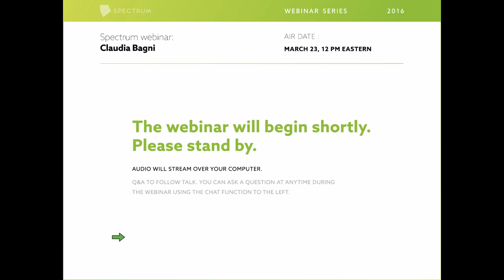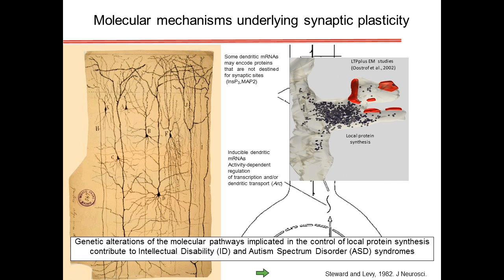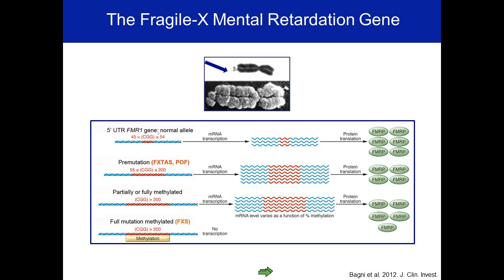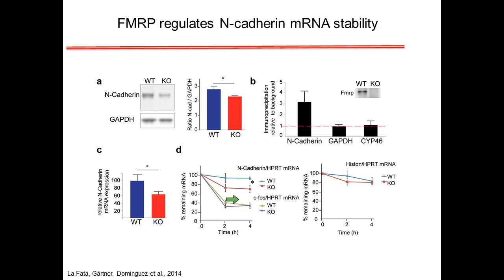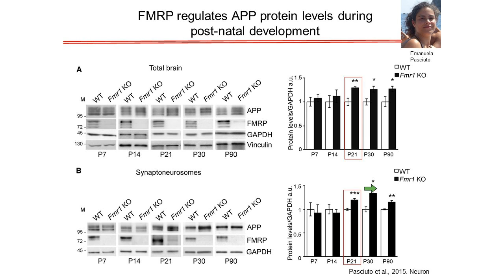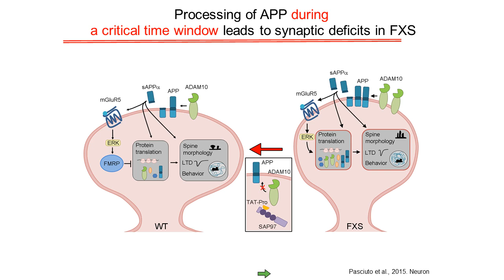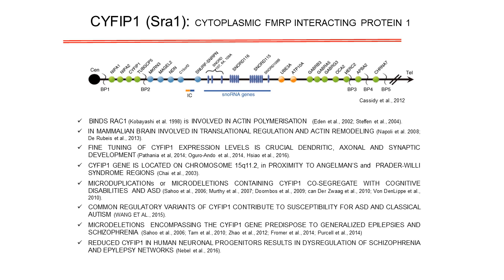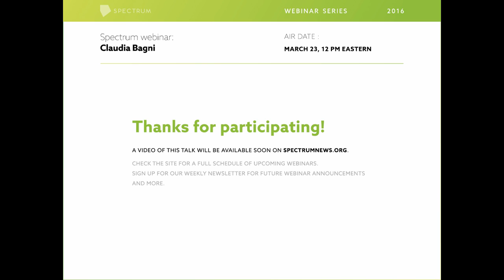Claudia Bagni details molecular pathways in fragile X syndrome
On 23 March 2016, Claudia Bagni described molecular pathways that are impaired in fragile X syndrome and other conditions, such as autism and schizophrenia. She discussed mouse and fly models as well as human cells.

You can watch a complete replay of the webinar above.

Video produced by Claire Cameron

SPECTRUM
The leading source of autism research news and analysis.

Spectrum is an editorially independent publication funded by the Simons Foundation.